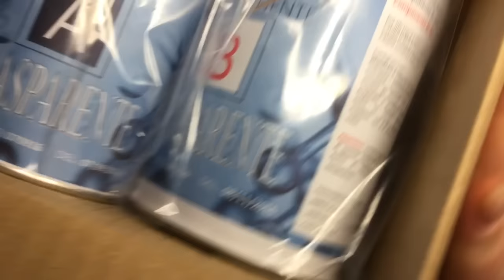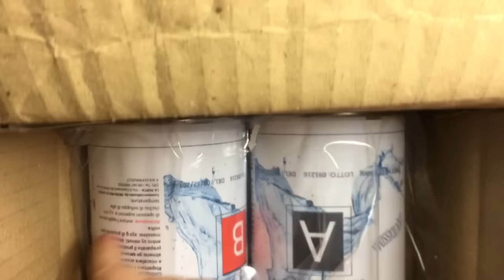Arrivato il pacco dalla RESIN PRO!!! (Collab.)